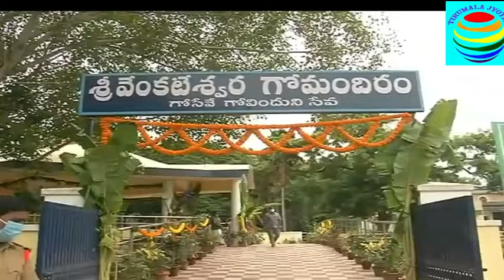GOKULASTAMI GO PUJA AT SV GOSHALA - TIRUPATHI.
గోకులాష్ట‌మి సంద‌ర్భంగా ఎస్వీ గోశాల‌లో గోపూజ‌

          గోకులాష్టమి సందర్బంగా టీటీడీ ఎస్వీ గోశాలలో బుధవారం గోపూజ నిర్వహించారు. ఈఓ శ్రీ అనిల్ కుమార్ సింఘాల్ తొలుత శ్రీ కృష్ణ స్వామి ఆలయంలో స్వామివారికి నిర్వహించిన పూజలో పాల్గొన్నారు.

           అనంతరం అర్చకులు ఈఓ సింఘాల్ కు పరివట్టం కట్టి సాంప్రదాయబద్దంగా గోపూజా మందిరానికి తీసుకుని వెళ్లారు. సాంప్రదాయబద్ధంగా అలంకరించిన గోవుకు ఈఓ పూలమాల వేసి, పసుపు, కుంకుమతో అలంకరించి అర్చకుల మంత్రోచ్చారణ మధ్య గోపూజ నిర్వహించారు. అనంతరం గోవులకు దాణా పెట్టారు. కోవిడ్ 19 నేపథ్యంలో చాలా పరిమిత సంఖ్యలో ఉద్యోగులు పాల్గొన్నారు. అంతకు ముందు శ్రీ వేణుగోపాల స్వామి ఆలయంలో  అభిషేకం, అర్చన జరిగాయి